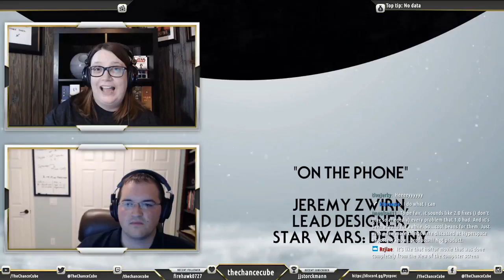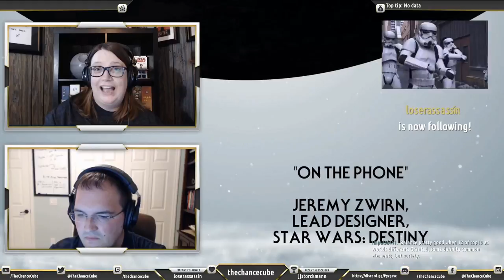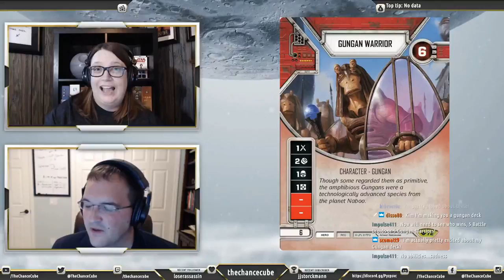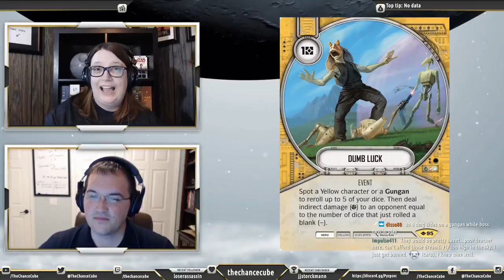Episode LXXXVII: Designing Destiny with Jeremy Zwirn | The Chance Cube Podcast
The Chance Cube Podcast
Episode LXXXVII: Designing Destiny with Jeremy Zwirn

Rebroadcast from Twitch

This week we are joined by Jeremy Zwirn, lead designer of Star Wars: Destiny to discuss design philosophy, his favorite cards, and some Way of the Force Spoilers! We also cover the latest news and award this weeks giveaway!

Watch the show LIVE on TWITCH every Tuesday night at 9:00pm Eastern

Please take a moment to give us a review on iTunes

Get official The Chance Cube game accessories and swag from our vendors